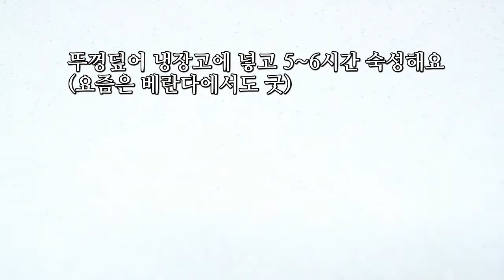연어장 marinated salmon recipe 쯔유로 간단하게 만들어 연어장덮밥 만들기 훈제연어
반찬으로도 좋고
연어장덮밥으로도 좋은 간단하면서 맛은 좋은 연어레시피
생연어가 아닌 훈제연어로 만든 연어장,
살살 녹는맛이다

*연어장 만드는법*

훈제연어 350g

농축쯔유 1cup + 물 1cup
양파 1/2개
청양고추 2개, 홍고추 2개
레몬 1/2개
후추약간 (생략가능)

TIP
연어장 다 먹고난 후 달걀을 삶아 그곳에 담가놓으면 별미다.
두고 먹을거라면
장만 걸러내 국간장 추가한뒤 한번 끓여서 식힌뒤 부으면 더 좋다